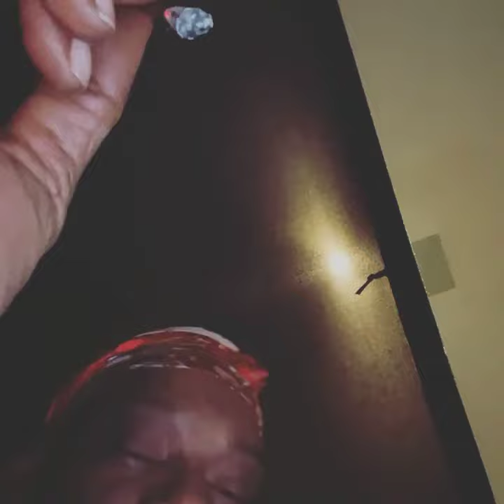Snoop Dogg Instagram Post News